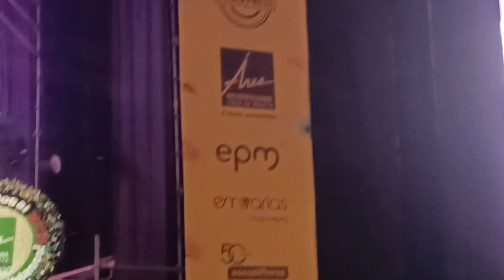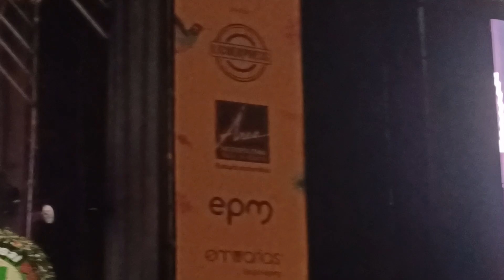El amor es perdón y algo más Los Chiches del vallenato 3ra generación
Feria de las flores 2023
Medellín